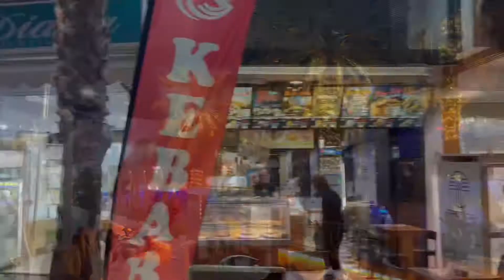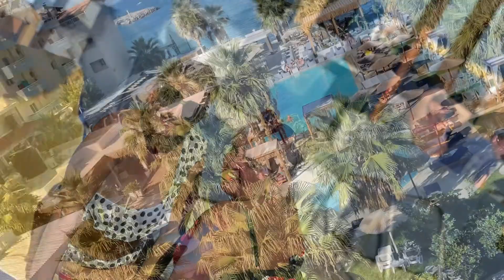Kréta pro Ivanku … 9/2021